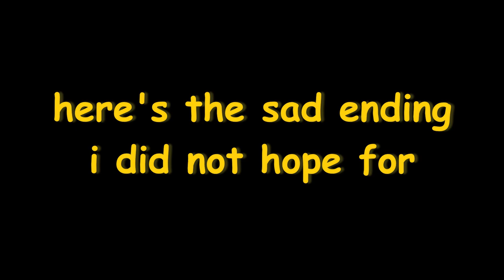Getting Carried by Cap (Final Part) | Reason 2 Die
the finale of an epic series
also jopede?